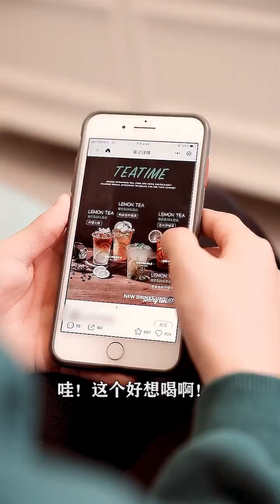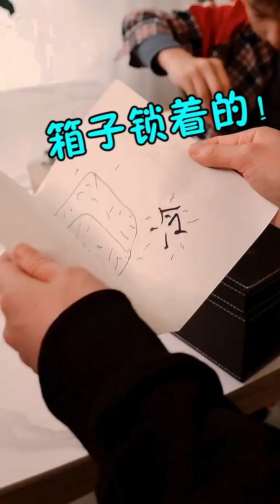臘月小九的花樣美食 第299期：不用去星巴克,在家就能做的高顏值星冰樂,五分鐘就可以喝到#美食